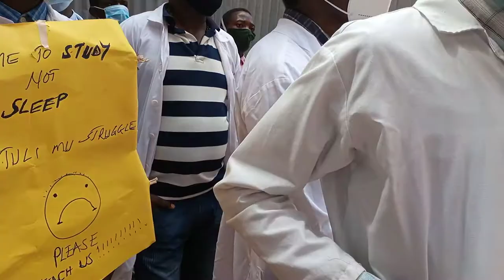Addressing students Demonstrating at Busitema University demanding to be Lecturered.